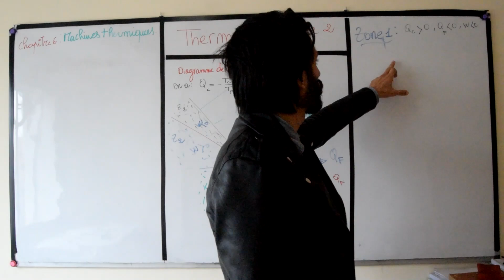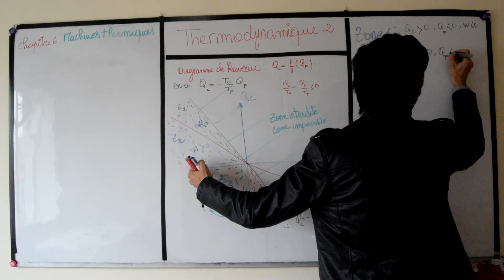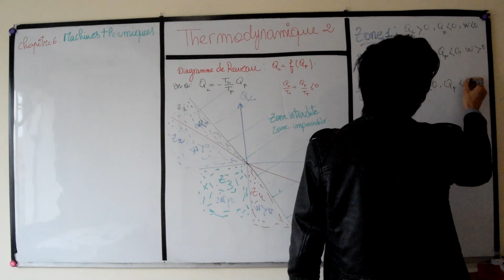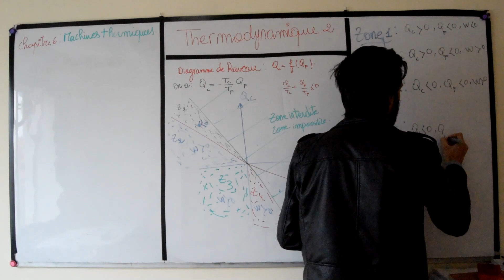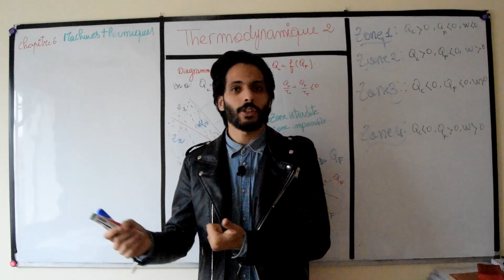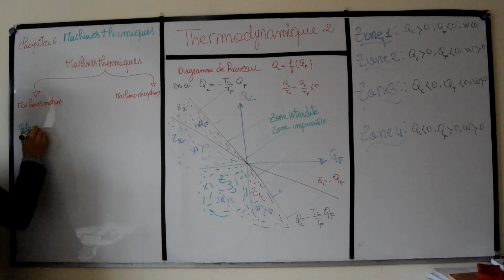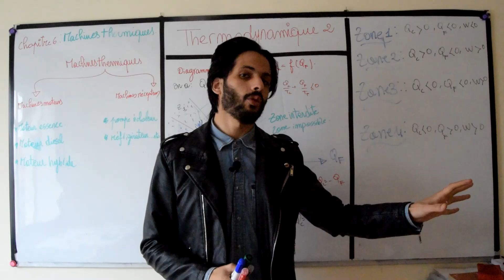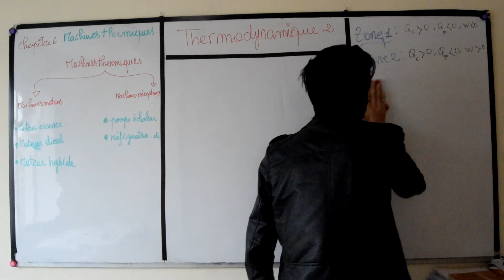Thermodynamique 2 Chapitre 4 : Machines thermiques Partie 4